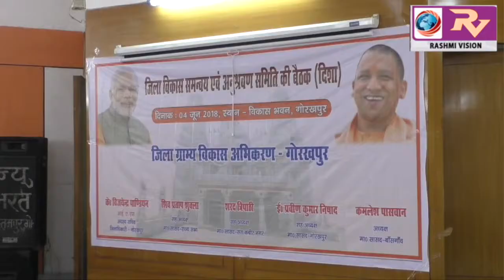सांसद कमलेश पासवान की अध्यक्षता में सम्पन्न हुई जिला विकास समन्वय एंव अनुश्रवण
सांसद कमलेश पासवान की अध्यक्षता में सम्पन्न हुई जिला विकास समन्वय एंव अनुश्रवण समिति की बैठक, दो अक्टूबर तक जनपद को ओडीएफ कराने के दिए निर्देश